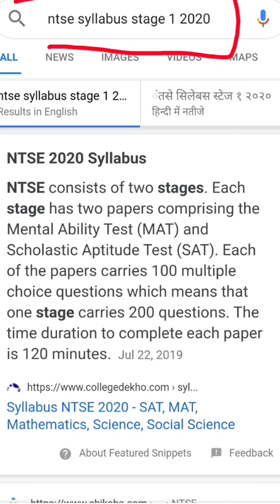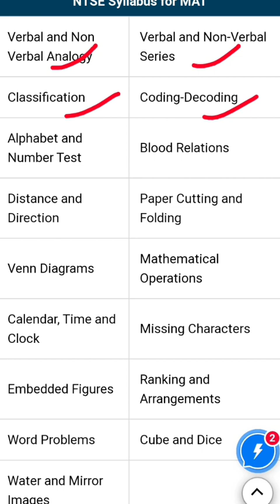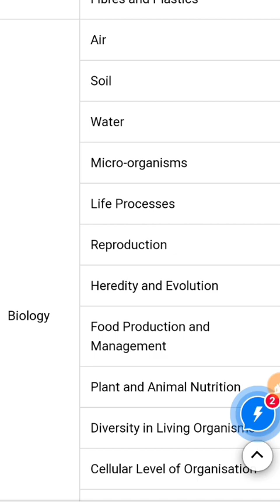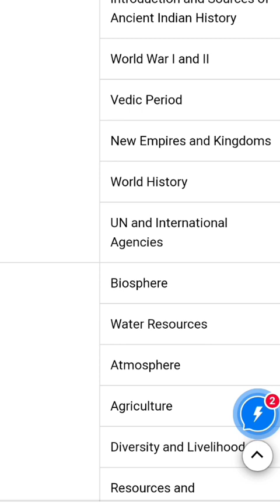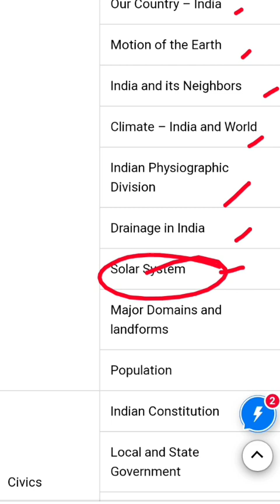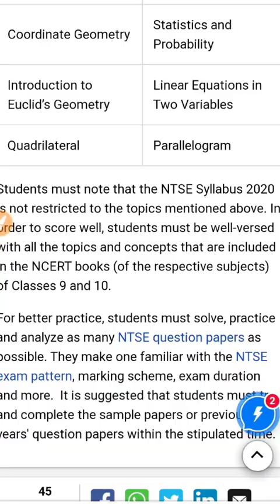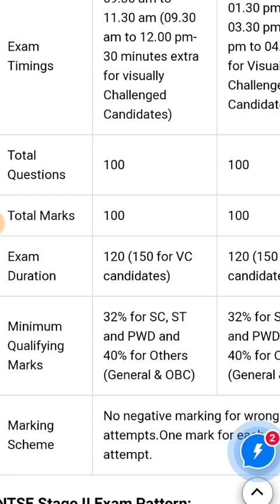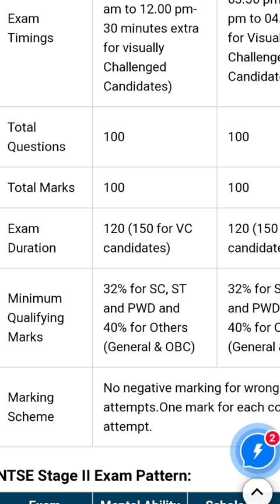NTSE NEW SYLLABUS 2020-21 | ALL TOPICS WHICH COME IN EXAM | NEW UPDATE FROM NCERT